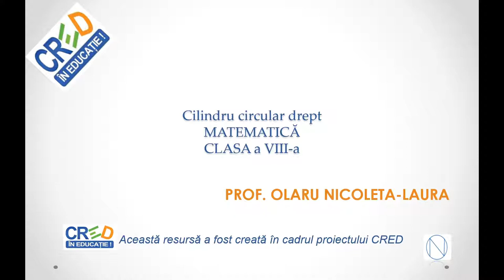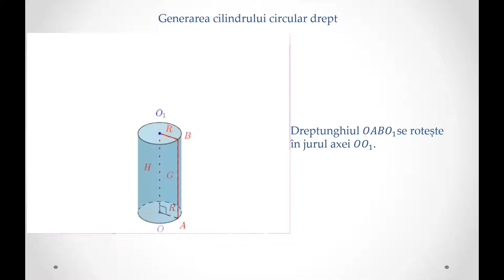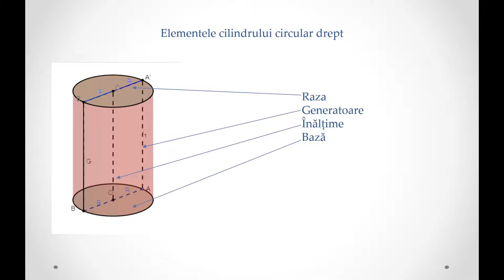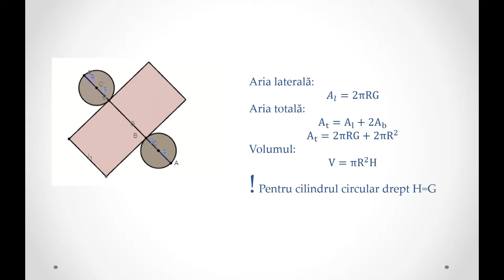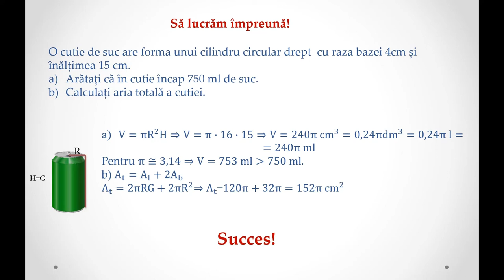Cilindru circular drept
Resursa educațională propusă reprezintă un instrument de prezentare a cilindrului circular drept. Resursa cuprinde un noțiuni teoretice precum și un exemplu de problemă rezolvată.